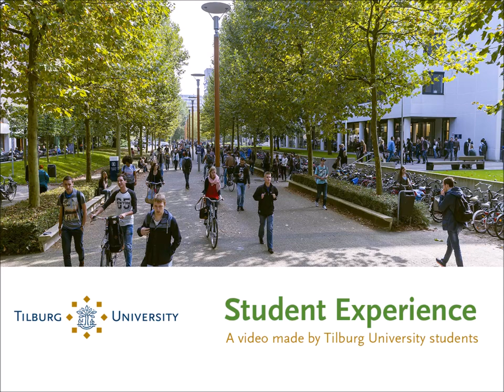Tilburg University through the eyes of Sofia from Mexico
Sofia is a student in the MSc Finance at Tilburg University in the Netherlands. In this clip she speaks about her experiences as an international student in Tilburg. It gives a great insight in what it is like to study at Tilburg University but also live in the Netherlands as an international student.